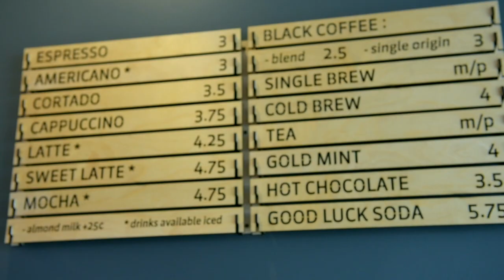House Roots Coffee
House Roots Coffee brings together the San Fernando Valley community through delicious coffee and hospitality.